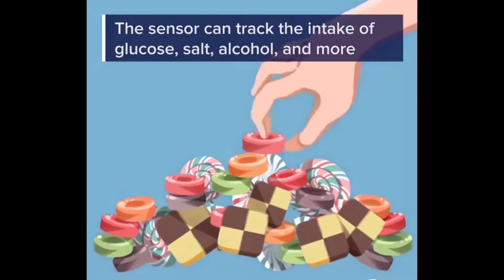Daily Virals 18- Flamethrower/Drone, WaterslideFail, Baby monkey Hedgehog,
Daily Virals 18- Baby Monkey, Flamethrower/Drone, WaterslideFail